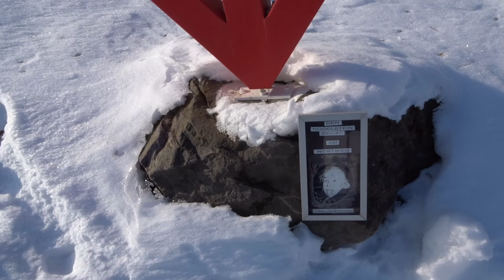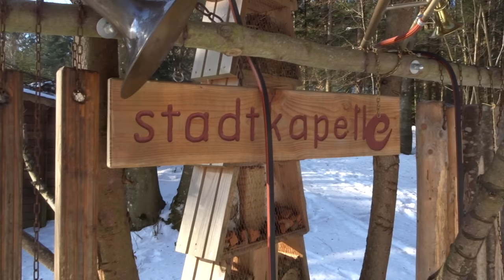Ein Mann im Schwarzwald E2S3: Endlich 8398 m. u. M. (*)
Ich glaub ich stell mir auch einen Hodelstein in den Garten... oder in den Keller! Hmmmm... ;-)